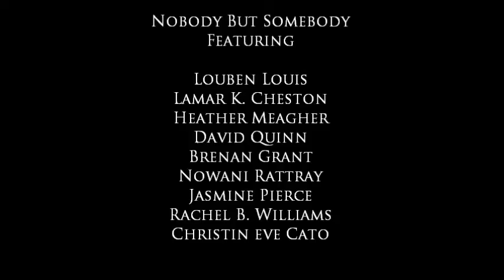Excerpt from Nobody But Somebody Play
John Chatterton Presents
The Mid Winter Madness 2013 Festival
Featuring

NOBODY BUT SOMEBODY
Playwright Davon Clark
Directed by Joseph Esbenshade
Asst. Directed by Kate Tenetko
Starring Louben Louis, Lamar K. Cheston, Rachel B. Williams, Christin eve Cato, Brenan Grant, David Quinn, Nowani Rattray, Jasmine Pierce, & Heather Meagher

Nobody But Somebody is an one act play which explores different vignettes in African American History between the 50s,60s and 70s when they were seen as Nobodies, but indeed they were/are Somebodies. The piece talks about the Montgomery Bus Boycotts, Freedom Rides, Voting Rights Act, and shows a glimpse into other movements that were going on around the world at the time (i.e. Black Panther Movement). It explores this in the form of Physical Theater mixed with words and visual media.